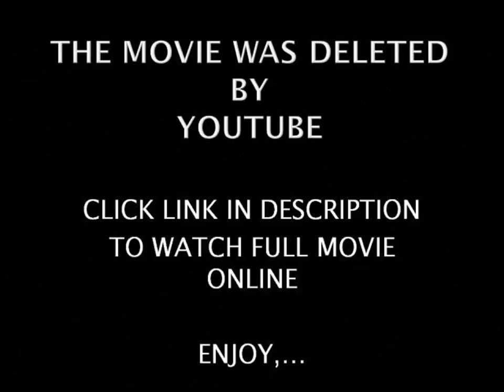A Fall from Grace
must become a member first, Register for Free